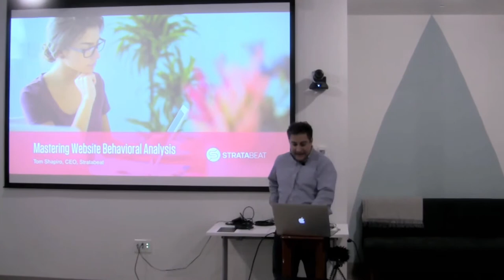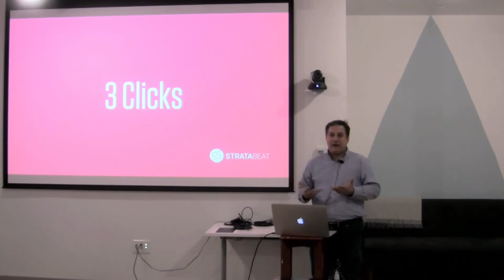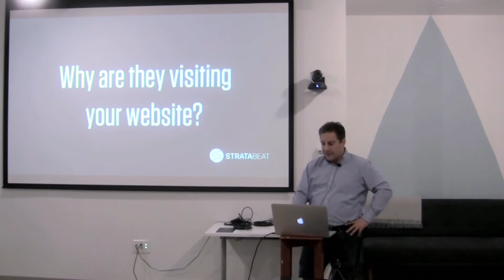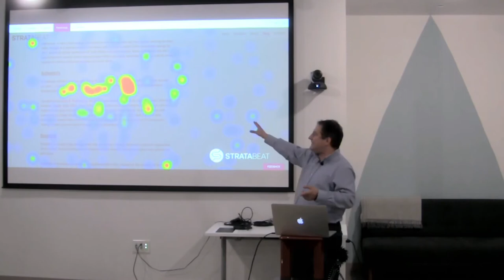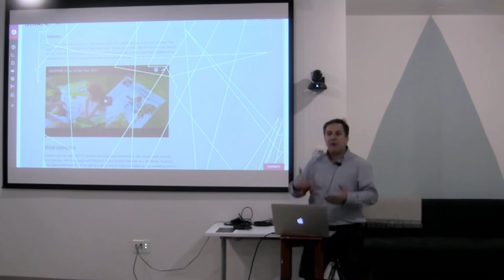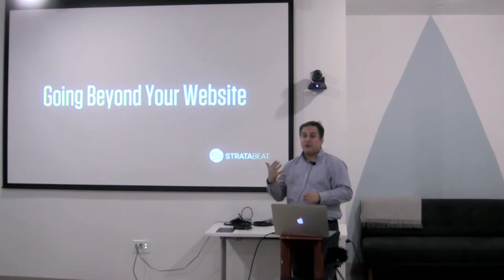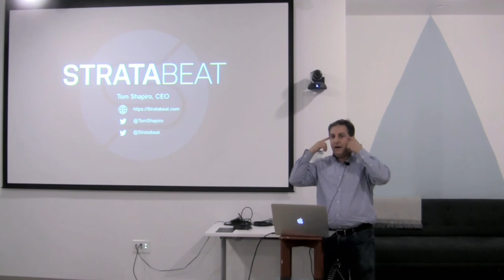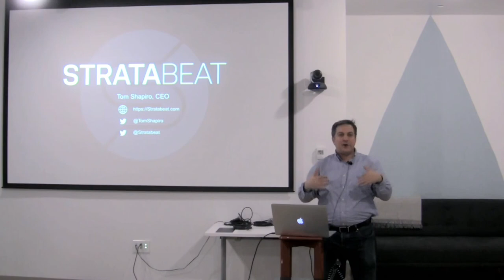201809 Mastering Website Behavioral Analysis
Tom Shapiro -

Many WordPress designers, developers, and site owners rely on Google Analytics for insights into their site visitors. The problem is that GA provides you with only half of the story, such as traffic source, number of visitors, page views, etc. To uncover deeper insights, turn to behavioral analytics. Specifically, what are your site visitors actually doing while on your site? Where is their attention on the page? How far are they scrolling? Behavioral analysis is an insights engine, enabling you to transform your site performance. In this session, learn how to use behavioral analytics and analysis effectively to determine site adjustments that will lead to higher engagement and increased return on investment (ROI).

Bio

Tom Shapiro is CEO of Stratabeat, Inc. a B2B branding, web design, and digital marketing agency. Through his career, Shapiro has developed marketing strategies for multiple market leaders, including AT&T, Intel, Hewlett-Packard, Experian, and P&G. Previously, Shapiro was the Director of Digital Strategy at the digital marketing agency iProspect. During his five years at the firm, the number of employees grew from 85 to more than 700. Shapiro has a deep passion for neuromarketing, psychology, and behavioral science, and his insights have been published in Chief Marketer, CMO.com, CNN.com, Forbes, among others. Shapiro’s book, “Rethink Your Marketing,” was published in 2017